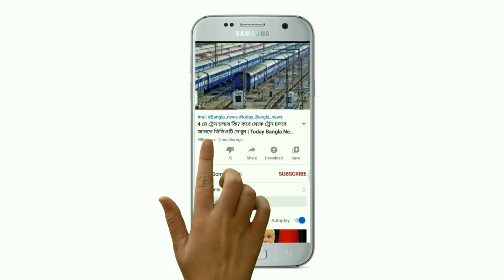আজ গভীর রাতে আছড়ে পড়বে ভয়ঙ্কর ঘূর্ণিঝড় বুরেভি এই দুই রাজ্যে | Today Weather Report | Somoy Sathi